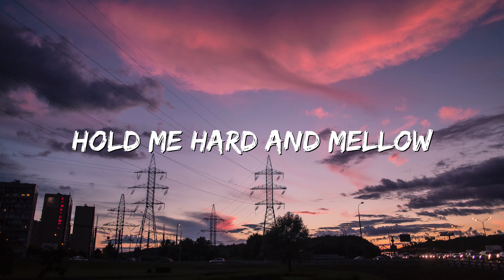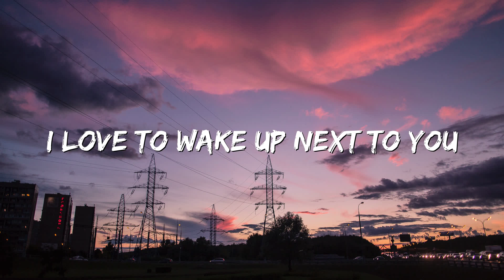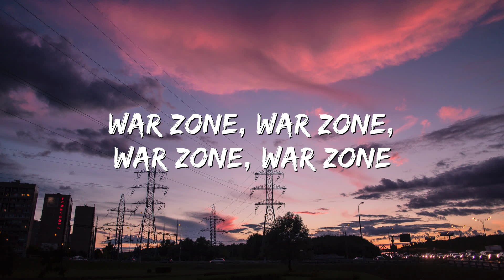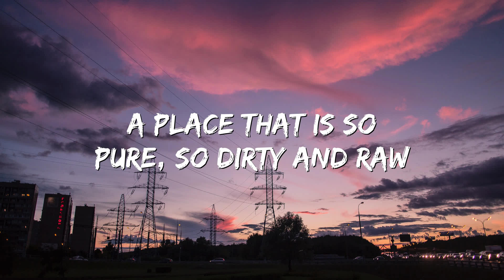PILLOWTALK - ZAYN (Lyrics)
🎤 Lyrics: PILLOWTALK - ZAYN

Fucking in and fighting on
Pillow talk
My enemy, my ally
Prisoners